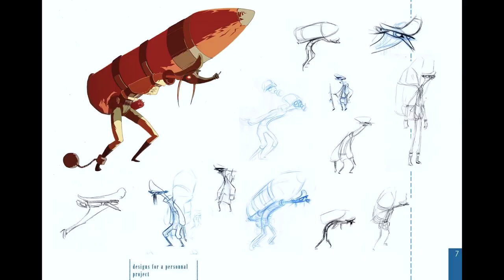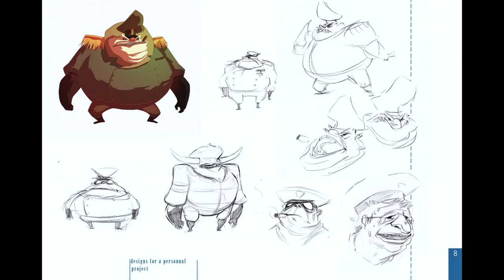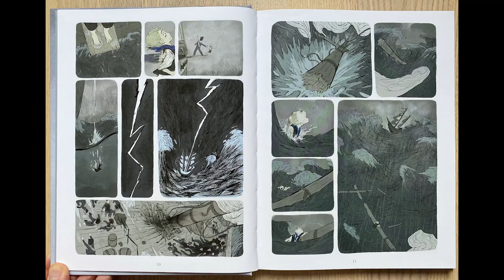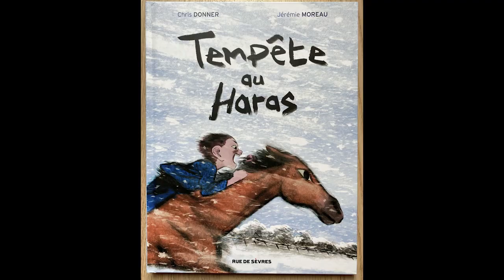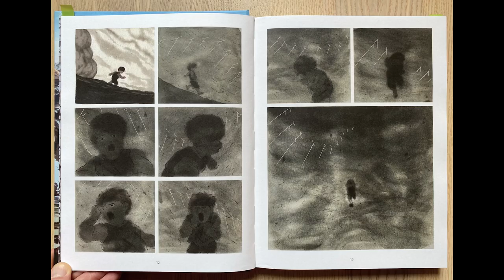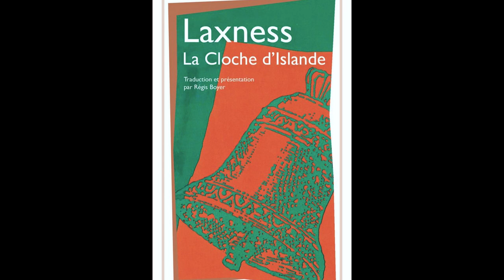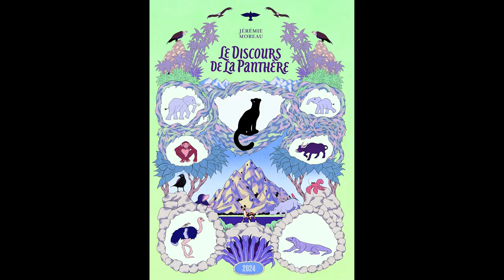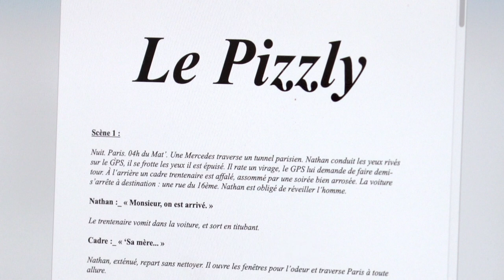Rencontre avec Jérémie Moreau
Maison Fumetti reçoit Jérémie Moreau, auteur des livres Les Pizzlys, Le Discours de la panthère, Penss et les plis du monde ou la Saga de Grimr.
Rencontre animée dans le cadre du festival des Utopiales, le dimanche 30 octobre à Nantes, par Tangui Jossic et Thomas Brochard.
Captation et montage : Laure Perroud